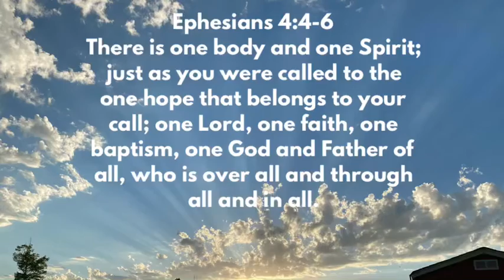Bearean Bunker Broadcast: Ep - 93 Bible in a year Colossians and salt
Bearean Bunker Broadcast: Ep - 93 Weak Words and Salty Speech Col 4:6
Bible In A Year Colossians 1-4

I get corrected
I get called out
I get defensive
I confess
It’s all about me...

A psalm to keep you calm

Psalms 128 (ESV)
Blessed Is Everyone Who Fears the LORD
A SONG OF ASCENTS.
1 Blessed is everyone who fears the LORD,
who walks in his ways!
2 You shall eat the fruit of the labor of your hands;
you shall be blessed, and it shall be well with you.
3 Your wife will be like a fruitful vine
within your house;
your children will be like olive shoots
around your table.
4 Behold, thus shall the man be blessed
who fears the LORD.
5 The LORD bless you from Zion!
May you see the prosperity of Jerusalem
all the days of your life!
6 May you see your children's children!
Peace be upon Israel!